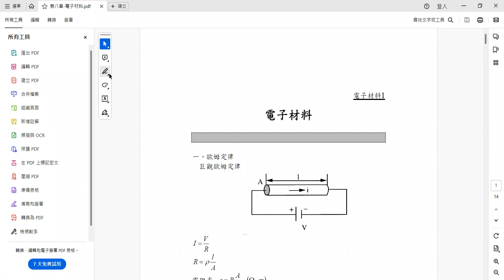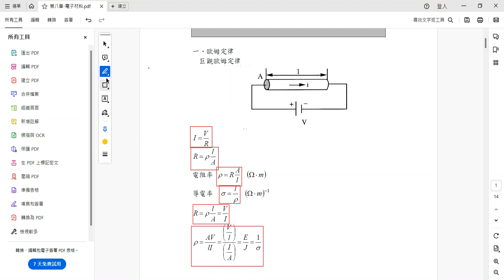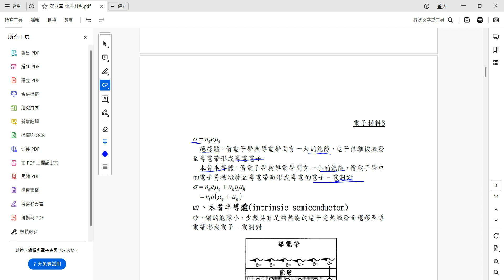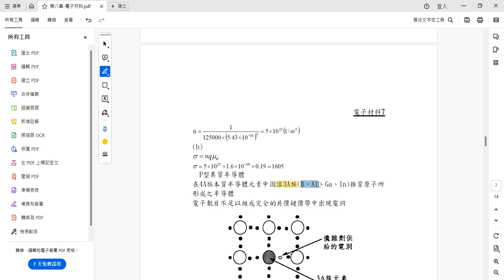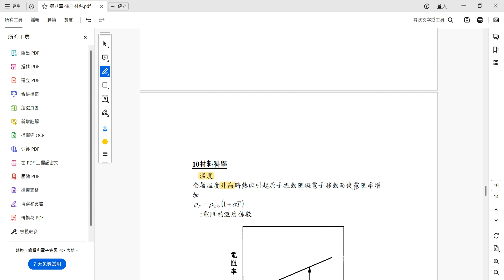Engineering Materials5 2024/01/05工程材料第5章電子材料講解